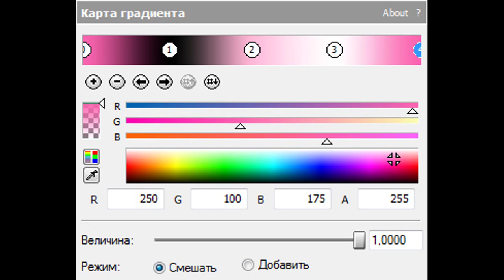How To Make MiraitchiFlangedSawChorded